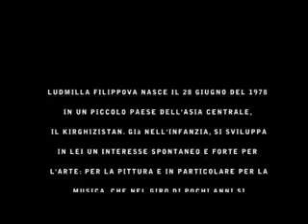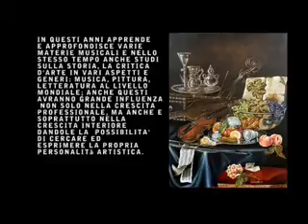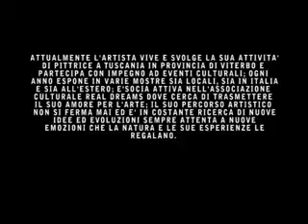FILIPPOVA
L'artista Ludmilla Filippova